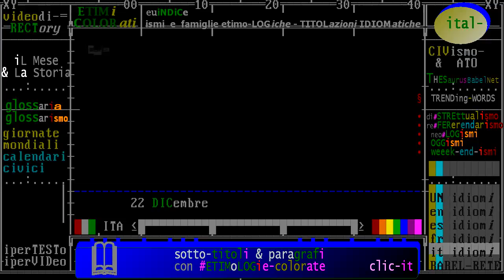§.2017/_RAI_Storia_acCadde_oggi/ ** 22 DICembre ** iL Giorno e La Storia - puntata 2017